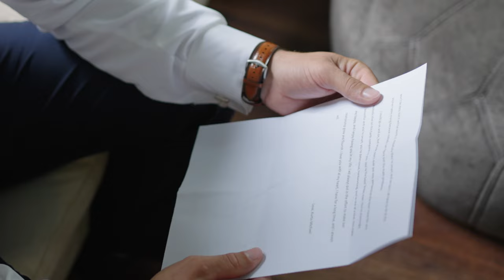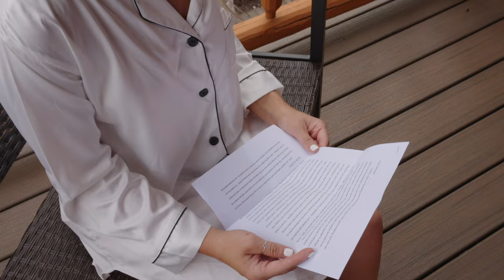Stunning Northern Michigan Wedding Video | Manor at Firetower Hill | Hanna & Kurt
Vendors

Venue: @manorfiretowerhill
Florist: @rosemaryandpepperflowerco
Videographer: @weddingpotion
Photographer: @lohi.images
Hair: @louandyou.salonandspa
Makeup: @level7hairstudio
Dress: @beckersbridal